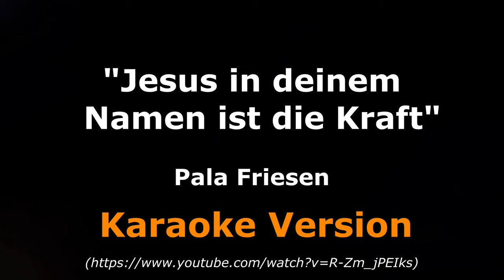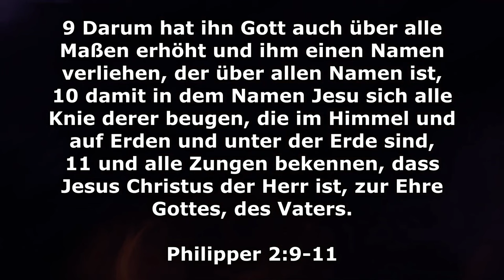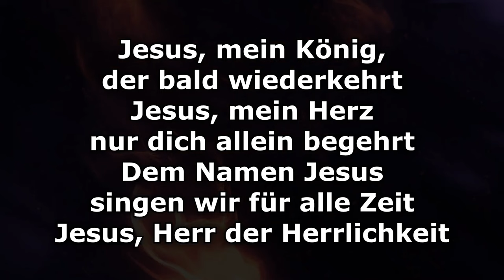Instrumental - Jesus, in deinem Namen ist die Kraft (Karaoke)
Jesus, in deinem Namen ist die Kraft
Jesus, die selbst die Blinden sehend macht
Der Name Jesus ist erfüllt von Herrlichkeit
Jesus, Gott von Ewigkeit

Jesus, mein König, der bald wiederkehrt
Jesus, mein Herz nur dich allein begehrt
Dem Namen Jesus singen wir für alle Zeit
Jesus, Herr der Herrlichkeit

(Jesus, in deinem Namen liegt das Heil
Jesus, mein Lob wird dir allein zuteil
O Jesus, du bist die Gerechtigkeit
Leben in alle Ewigkeit)

Jesus in deinem Namen ist die Kraft (feat. Gella & Lorena Sohl)
Pala Friesen · Gella · Lorena Sohl

Paul DC